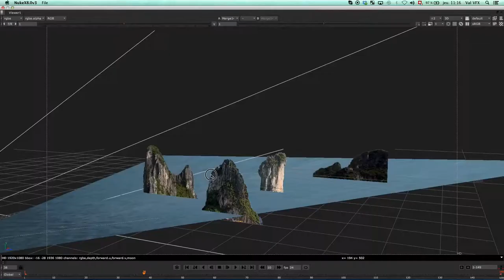Projet d'élève : Valérian Renfer - VFX Compositing (2013)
Projet d'élève : formation VFX Compositing
Par Valérian Renfer